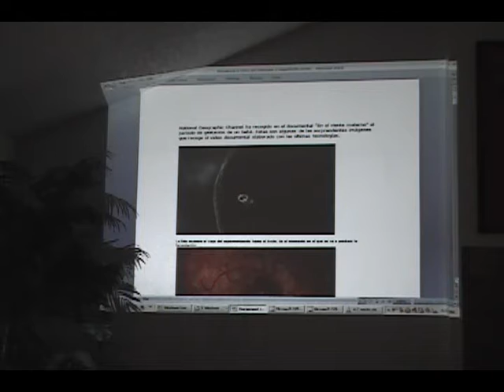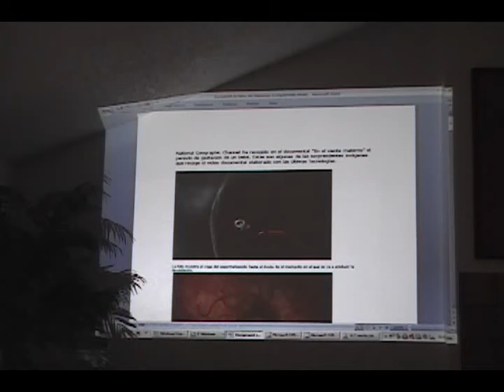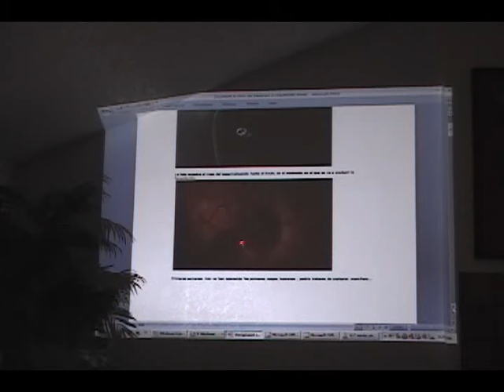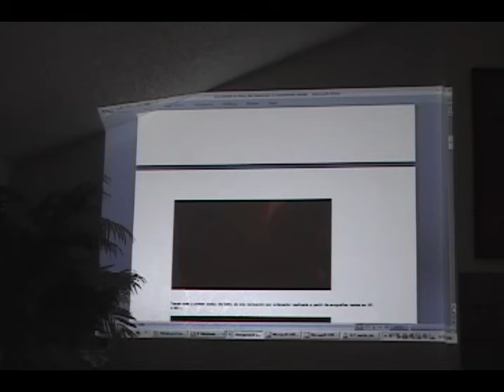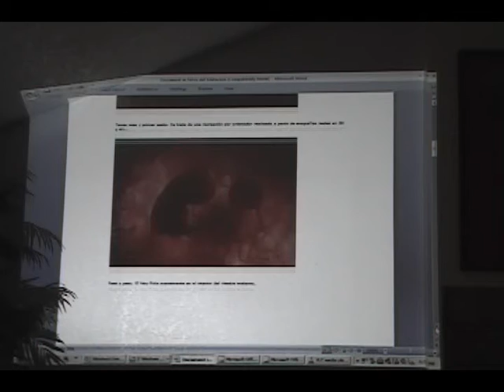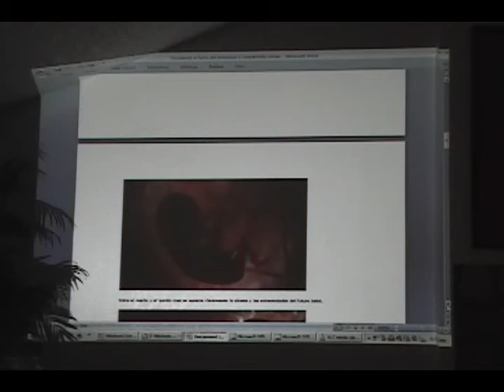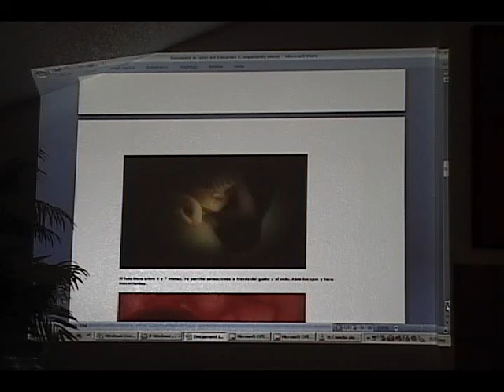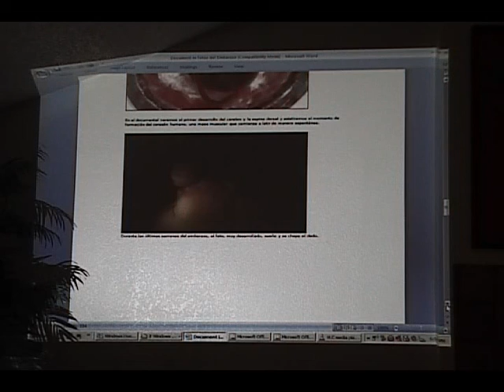Maestro Jose Michan 2 En Corpus Christi Tx USA